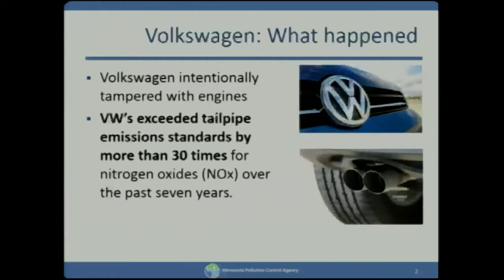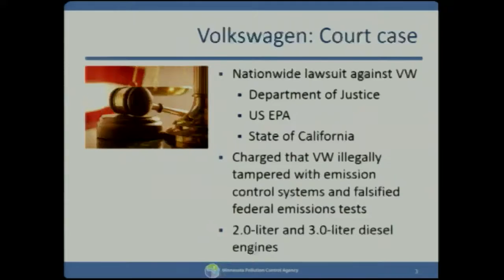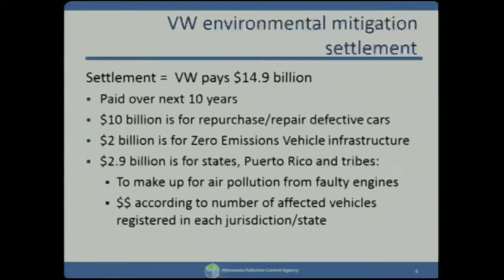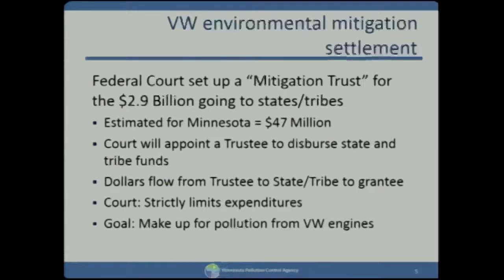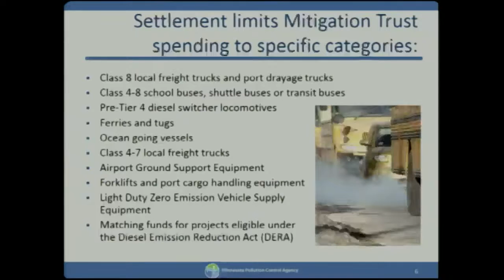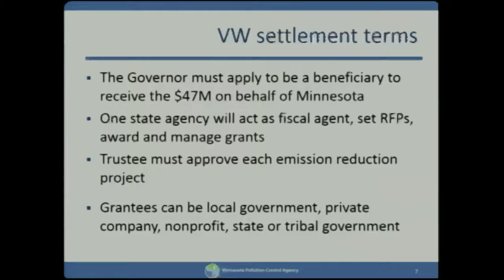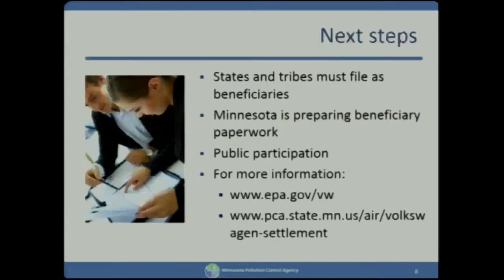Volkswagen Diesel Settlement update to a House environment committee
MPCA Assistant Commissioner David Thornton provided an update on the VW Diesel Settlement to the House Environment and Natural Resources Policy and Finance Committee.